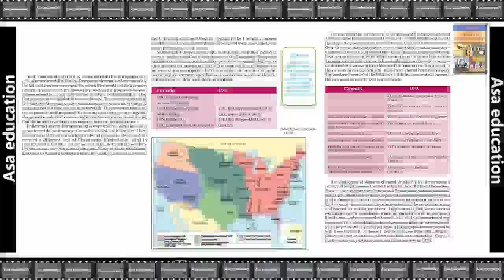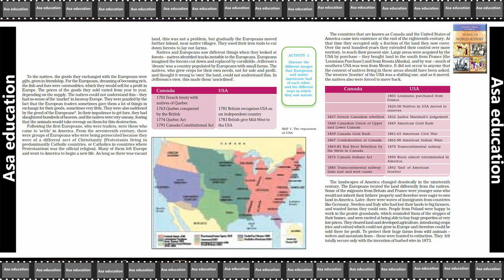U4 Theme 10.4 Displacing Indigenous Peoples (History, CBSE, Grade 11) Easy explanation in Hindi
Subject - History.
Book - Themes In World History.
Unit 4 - Towards Modernisation.
Theme 10 - Displacing Indigenous Peoples.

PHDMP1012-A05